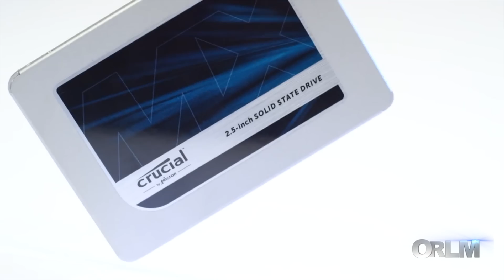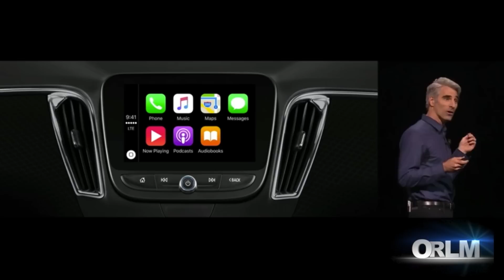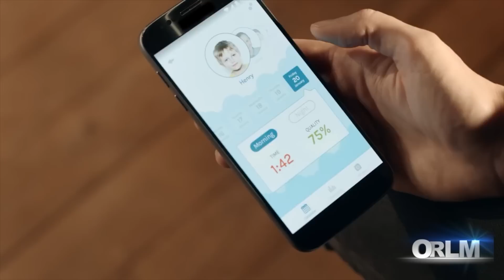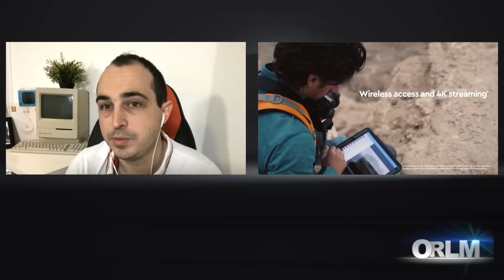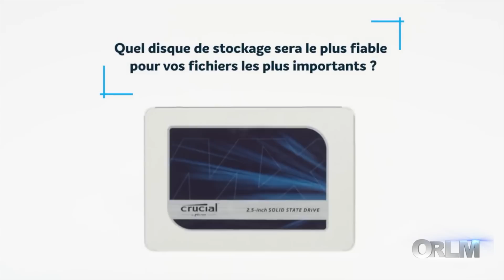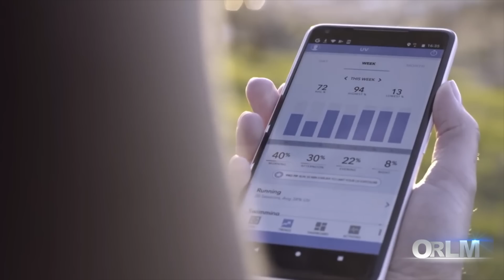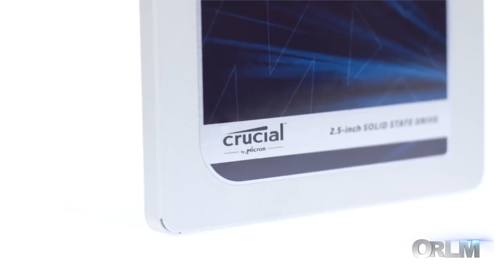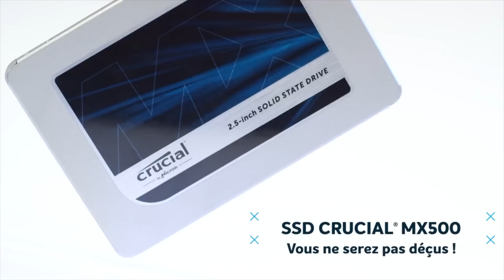ORLM-281 : CES 2018, les grandes tendances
Au sommaire cette semaines, le CES de Las Vegas. Gros plan sur les tendances de cette édition 2018 du plus grand salon mondial dédié à  l’électronique. Retour également sur les nouveautés du côté des accessoires pour Mac mais aussi les objets connectés compatibles Home Kit qui ont enfin la côte, sans oublier, la présence en force de la French Tech.